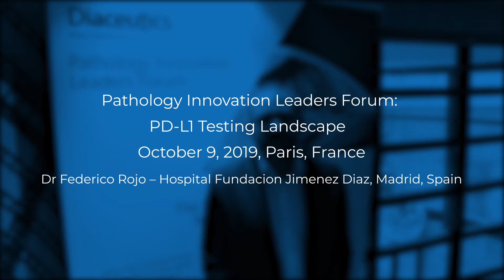Pathology Innovation Leaders Forum: PD-L1 Testing Landscape - Dr Federico Rojo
Dr Federico Rojo – Hospital Fundacion Jimenez Diaz, Madrid, Spain